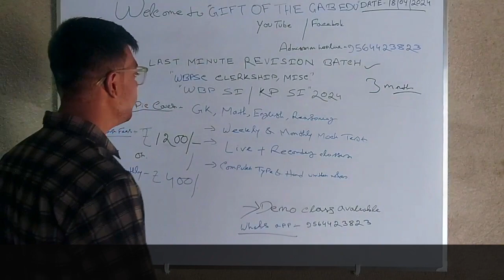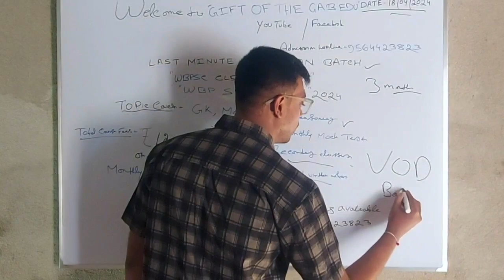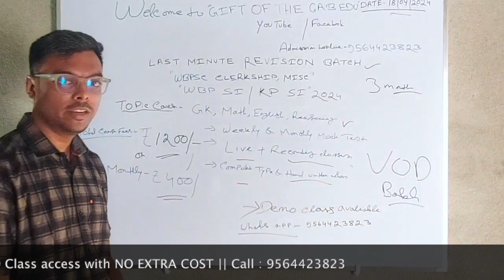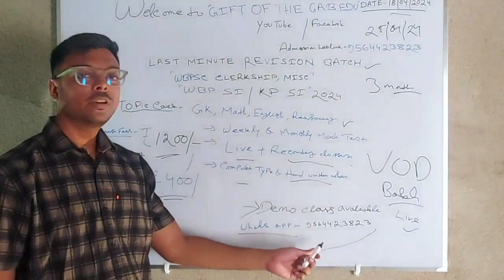Revision Batch For PSC Clerkship Misc. WBP SI , KP || With VOD Series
WBPSC CLERKSHIP , MISC. WBP SI & KP LAST MINUTES REVISION BATCH..
📚কি কি থাকবে এই ব্যাচ এ?
✒️৩মাসের এই রিভিশন ব্যাচ এ প্রতিটি সাবজেক্ট এর আলাদা Revision ক্লাস থাকবে ।
✒️ক্লাসের পর PDF এ সাজেস্টিভ নোটস।
✒️টপিকওয়াইজ মকটেস্ট তার সাথে এক্সাম এর আগে  ফুললেন্থ মকটেস্ট।
✒️ক্লাস থাকবে 4-5 দিন লাইভ সাথে রেকর্ডেড ভিডিও সাপোর্ট।
 লাস্ট মিনিট রিভিশন ব্যাচ এ নিজেকে যাচাই করে নাওয়ার সুযোগ হাতছাড়া করোনা।

এবার সাথে থাকছে আরও একটি Series VOD .
Demo Class দেখার জন্য যোগাযোগ করুন : 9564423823 ||

Terms and Condition apply .